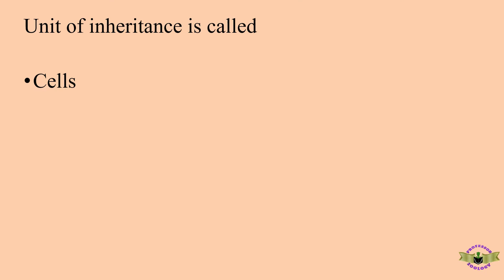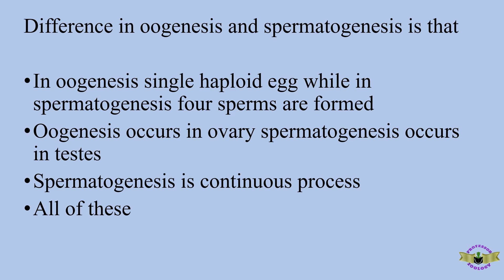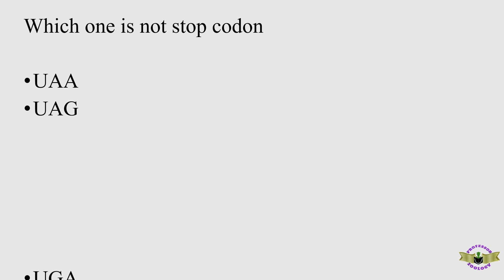Zoology MCQs Chapter3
Preparation of Public Service Exam